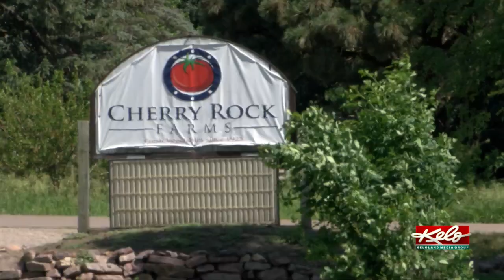How the heat has impacted Cherry Rock Farms